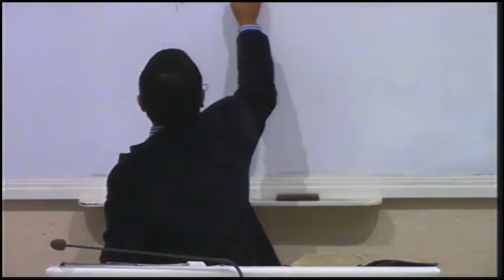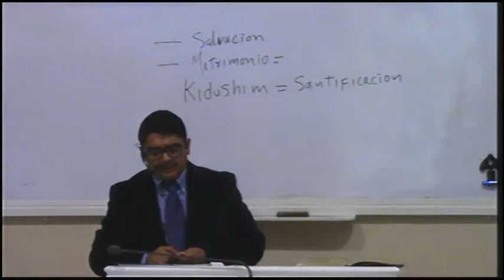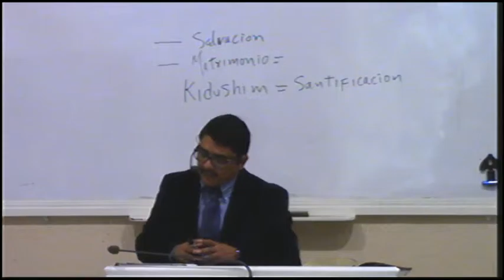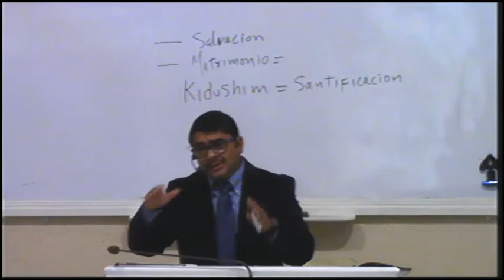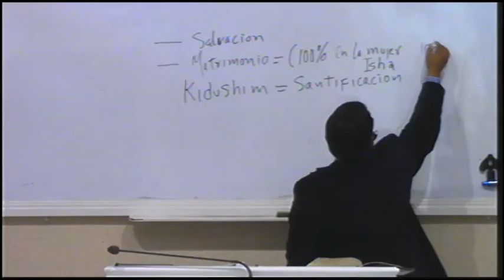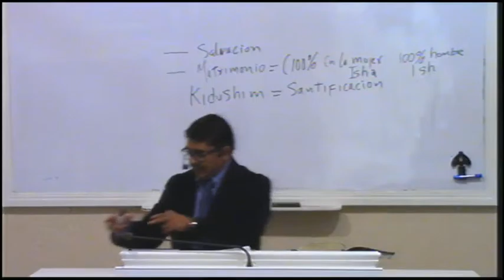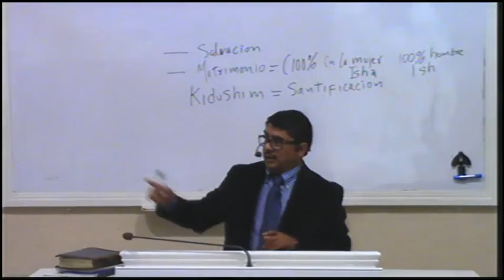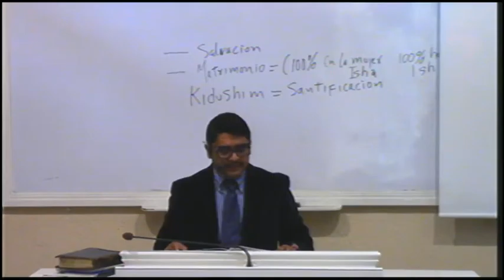Hno. Miguel Narvaez (Enseñanza Doctrinal, El Matrimonio pt. 20)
Dios Manteniendo La Unión En El Hogar
TDJSLP Domingo 13 de Septiembre del 2015
Hno. Miguel Narvaez - Escuela Dominical 9 AM